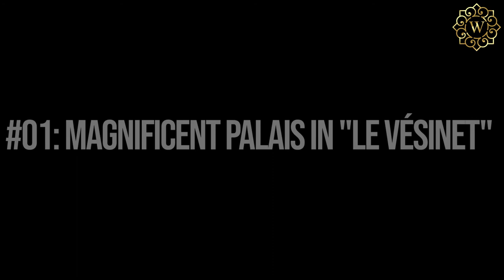Most Expensive Houses For Sale in Paris | Most Beautiful Paris Luxury Homes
Most Expensive Houses For Sale in Paris. Most Beautiful Paris Luxury Homes. Not everyone can own Luxury Real Estate. Not everyone may be able to afford their Dream House. Today, we'll be giving you a taste of what it's like by showing you some of the most luxurious houses throughout Paris City!

Thanks for tuning in to Wealthy Biscuit! Where we find the most luxurious of estates, property, and anything else ridiculously expensive!

Be sure to:
- Dislike the video if you didn't
- Leave a comment on what you'd like to see

We have a lot more content coming!